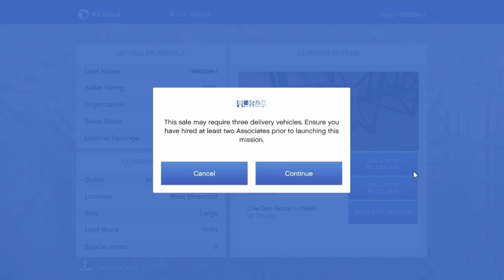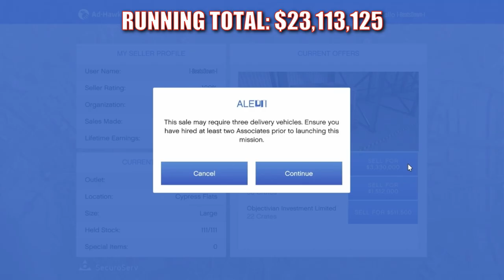$29,329,125 in Special Cargo Sales! | 5 Full Warehouses, 1 Lobby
These 5 full warehouses were sold during the 1.5 x bonus and 3.75% bonus for each player in the lobby.